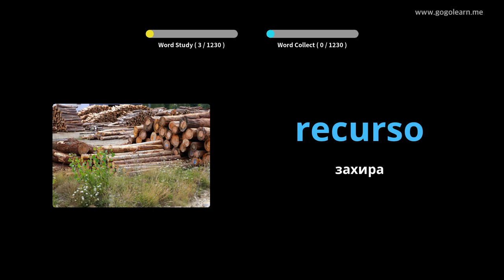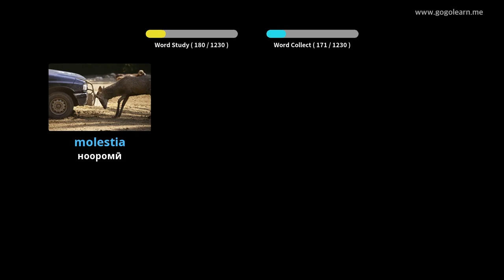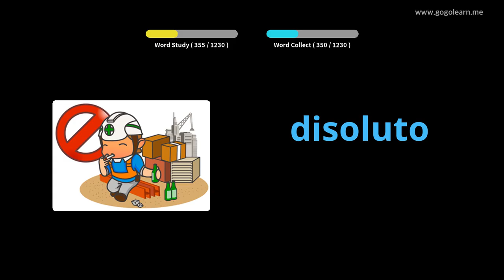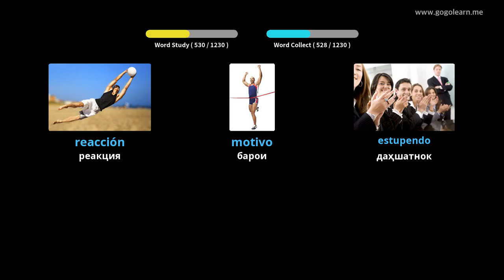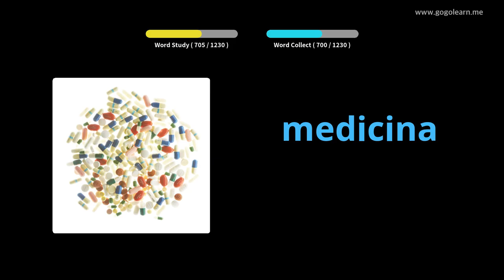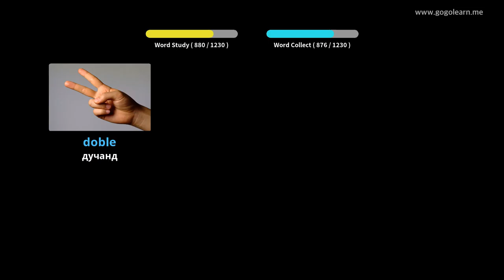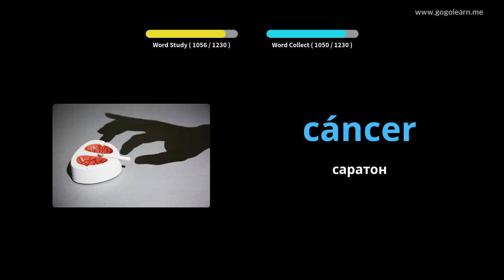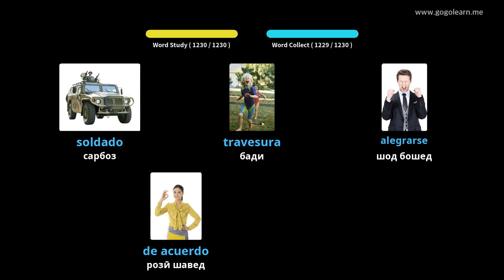Донишҷӯи луғатшиносии испанӣ |Golearn